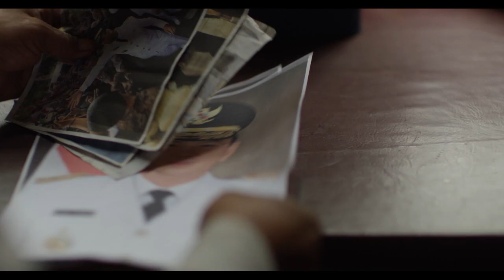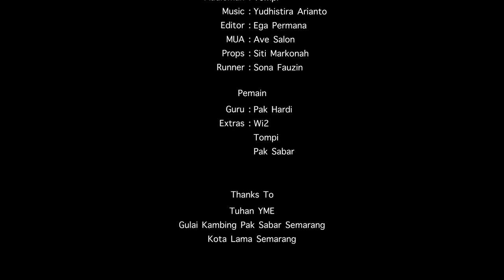Antara Joko Widodo, Prabowo, dan Setya Novanto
Sebuah film pendek garapan Tompi. Film berdurasi 3 menit ini menuturkan tentang sosok seorang guru yang menceritakan murid-muridnya yang kini menjelma menjadi sosok-sosok penting negeri ini.  Dengan penuh bangga sang guru berkisah tentang karakter anak didiknya. Namun ada satu nama murid yang sepak terjangnya membuat sang guru diam dengan raut muka penuh kecewa. Siapakah itu?

Tonton Tompi & Glenn eps. [Antara Joko WIdodo, Prabowo, dan Setya Novanto] hanya di

(Narasi)